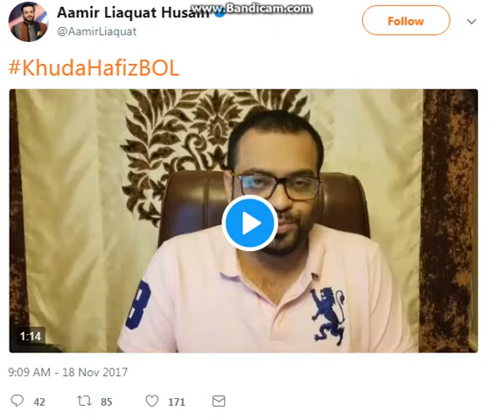Aamir Liaquat Husain‏ says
Aamir Liaquat parts ways with BOL (he finally says KhudaHafizBol)

Top Bol Aamir Liaquat has parted ways with BOL TV NETwork again, just over a year after joining the channel as executive president.

In a tweet Saturday he said:

 Aamir Liaquat Husain ✔@AamirLiaquat
The journey has come to an end & not a friendly end. Now I am not part of BOL. They owe me my dues.
5:28 PM - Nov 18, 2017
 719 719 Replies   429 429 Retweets   1,414 1,414 likes
Liaquat was missing from the BOL screen for several days.

Unconfirmed reports say he was not getting along well with the CEO Shoaib Ahmed Shaikh.

Liaquat’s stay at the channel was full of controversies. A few months ago, he announced in his program “Aisay Nahi Chalay Ga” he was hosting his last show that day. Insiders say he got scolded by the CEO during a break in his show for making remarks on air not in line with BOL’s policy. This prompted him to make the announcement to quit.

Following that incident, he remained off screen for many days. Officials said he was on leave. In fact, the management was persuading him to return. He did come back.

At the start of the year, the electronic media regulator PEMRA banned his program for preaching hate. The Supreme Court later ordered BOL News to stop airing hateful content forthwith or face contempt of court charges.

In March, PEMRA ordered Liaquat to apologize unconditionally to all individuals in his program by specifically naming each of them against whom he made hate comments. A fine of Rs1 million was also imposed on the channel.

In September he was arrested in Myanmar by immigration officials on arrival. He had gone there to help the troubled Rohingya Muslims. He was later deported.

till last moments .. Amir Liaqat Hussain is tweeting and telling what he saw in BOL Building till last day even he is putting all on BOL That TV is not doing anything right.
and the Trend Khuda Hafiz Bol has got viral and taken positin num 5 of the day in all of Pakistan trends,